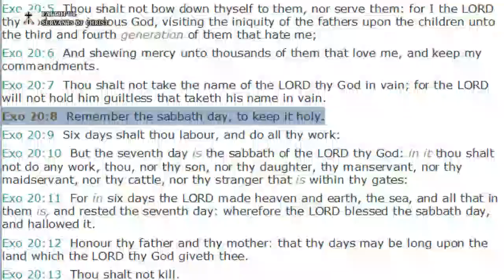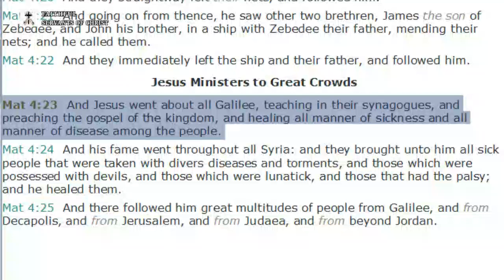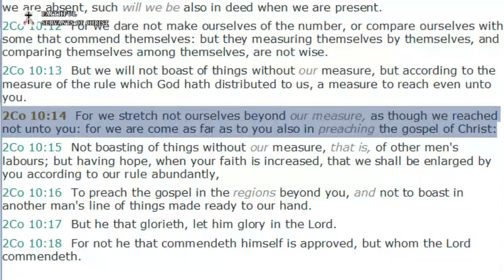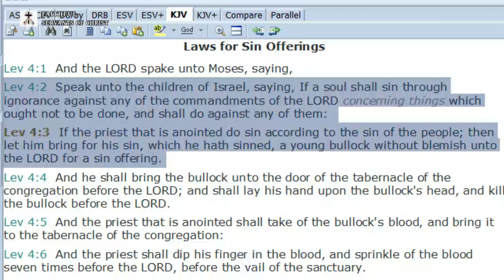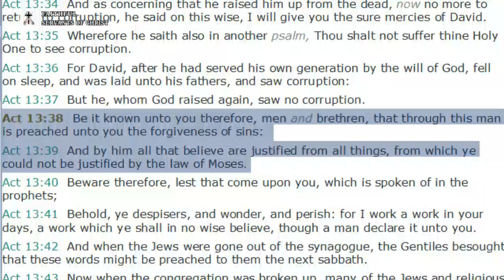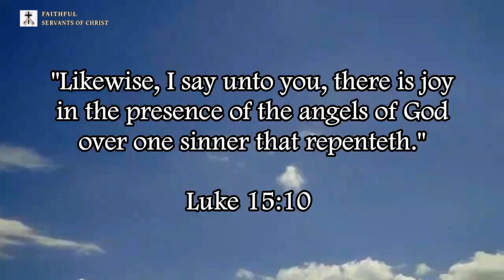3 Non-Dispensational Contradictions